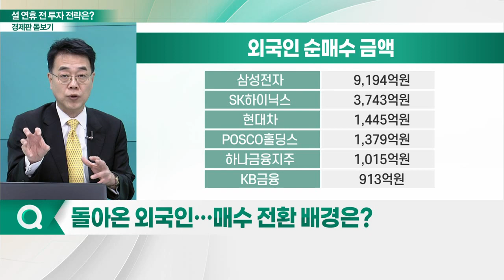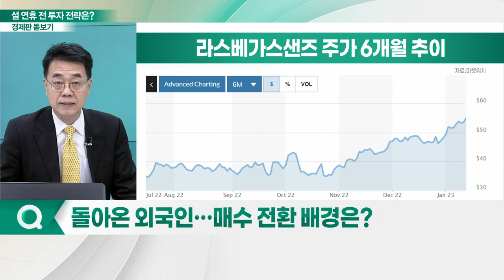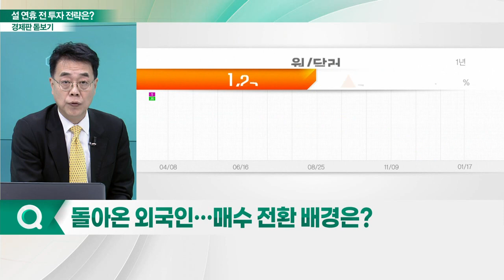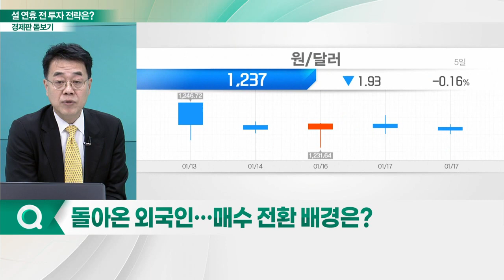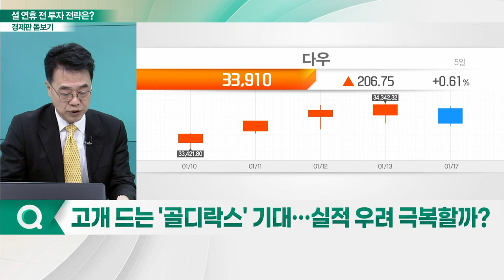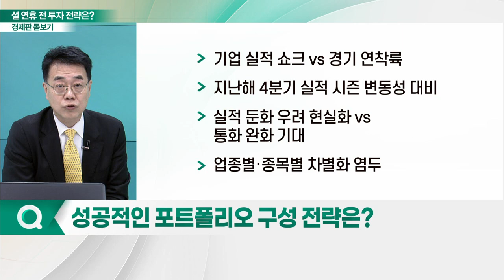中 리오프닝 ‘양날의 검’ 되나... 설 연휴 전 투자 전략은?_경제판 돋보기 (20230118)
Q. 설 연휴 전 투자 전략은?
Q. 급등하는 원자재 가격, 언제까지?
Q. 돌아온 외국인… 매수 전환 배경은?
Q. 고개 드는 '골디락스' 기대… 실적 우려 극복할까?
Q. 성공적인 포트폴리오 구성 전략은?